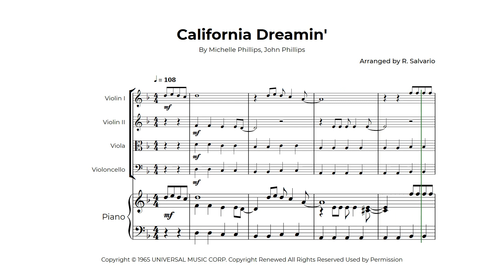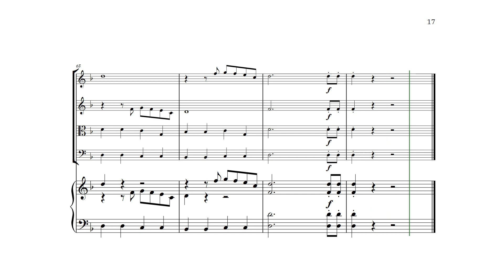California Dreamin' String Quartet Sheet Music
This is a simple arrangement for the song California Dreamin' (with piano accompaniment). It's an arrangement for a string quartet and you will love how it sounds! When you download the PDF you will get the score and the individual parts.